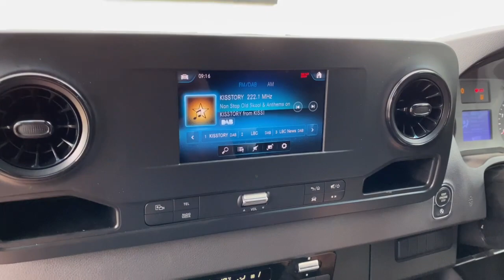KTM Racing, Mercedes Support Van, Super trick Audio Upgrade.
What a vehicle, set up to support KTM Motocross this day van is the ultimate weapon in Motocross comfort , we added our "System 3" Audio upgrade to complete the set-up, it sounded amazing as you would expect.

Audison Components, JL Audio Amplification and Sub Bass, a winning combination.